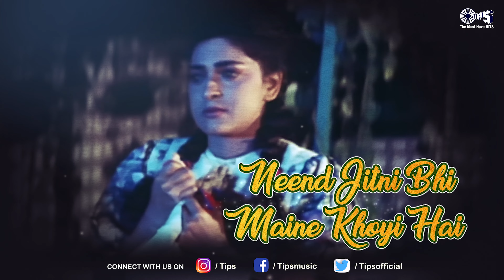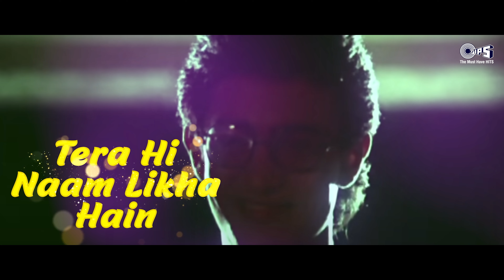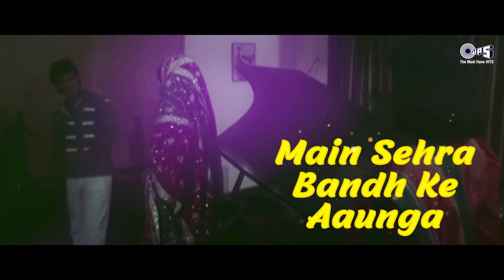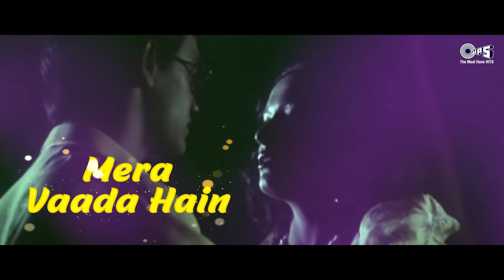Aamir Khan 90's Sad Love Songs | Video Jukebox | Bollywood Sad Songs | 90's Hits Sad Songs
Aamir Khan, one of the most renowned actors in Bollywood, has appeared in numerous iconic movies of the 90s, some of which featured soulful and heart-touching sad love songs. Here are some popular sad love songs from Aamir Khan's 90s movies:

Song Details :
Pardesi Pardesi - 00:00
Seesha Chahe - 07:11
Tere Ishq Mein Naachenge - 11:31
Ab Naam  Mohabbat - 18:20
Chaha Hai Tujhko - 23:31
Woh Meri Neend Mera Chain - 28:05
Main Sehra Bandh Ke Aaunga - 32:58
Pardesi Pardesi (Sad) - 39:14